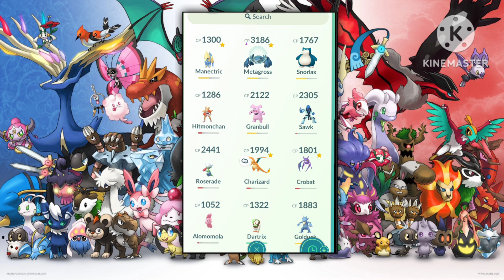2023 New update of Pokemon go🔥|Wilde mategross🔥||how to get Supper Rader and battle with Giovanni 🔥🔥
Searching list's -
2023 pokemon go
Pokemon go
new update of Pokemon go
how to catch mategross in Pokemon go
how to battle with Giovanni in pokemon go
how to catch wild mategross in Pokemon go
2023 to 2022 new update of Pokemon go
how to get Supper Rader in pokemon go
Pokemon go
Pokemon go in hindi
pokemon go New update
Pokemon go new bug and glitches
new things of Pokemon go